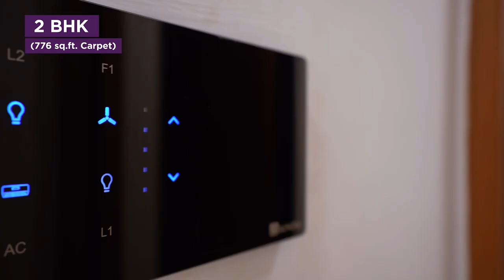ITrend Futura - 2 BHK Sample Flat Tour | Future Ready Homes | Baner NX | Saheel Properties, Pune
ITrend Futura 2 BHK Sample Flat Tour

Presenting ITrend Futura - 2 & 3 BHK future ready homes at Baner NX
➦ Future proof homes with excellent connectivity with urban living like High - Street Retail, D-Mart Baner, Xion Mall Hinjawadi just minutes away
➦ 40+ Lifestyle Experiences with Festive Court, Two Club Houses, Amphitheatre, Urban Katta, well equipped Gymnasium, Calisthenics Court, Multipurpose Court and what not
➦Smart Amenity Zones like Digital Classroom, Library, Podcast Studio
➦ Smart Features with digital door locks, fully automated touch panels, Washroom with motion sensor lighting system, Geyser point with touch panel

A project by Saheel Properties & Kohinoor Group